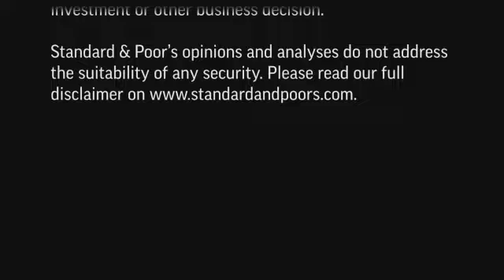Ausblick für Covered Bond Ratings 2014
Die Entwicklung der Covered Bond Ratings wird auch im Jahr 2014 weiter durch die Entwicklung von Länderrisiken und regulatorischer Änderungen geprägt sein. In diesem CreditMatters Interview erläutert Bernd Ackermann, Senior Director in Standard & Poor's Covered Bond Team einige der wesentlichen Trends welche wir dieses Jahr für Covered Bond und Pfandbriefratings erwarten.